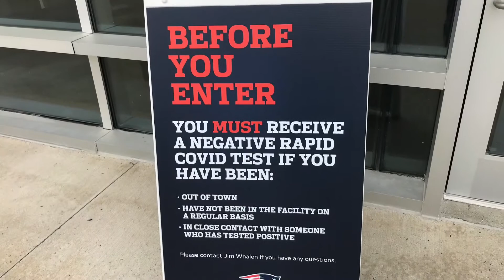2nd Moderna COVID-19 Shot at Gillette Stadium May 7 2021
2nd Moderna COVID-19 Shot at Gillette Stadium May 7 2021